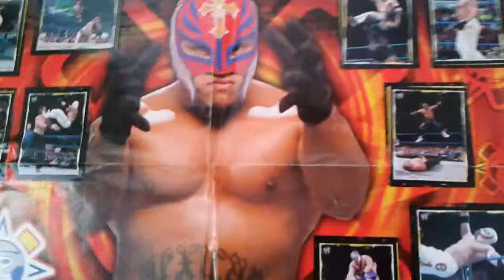We.....are......ROLLING!!!!!!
Quick update. We are rolling now! Going to do some videos today. in black and white.